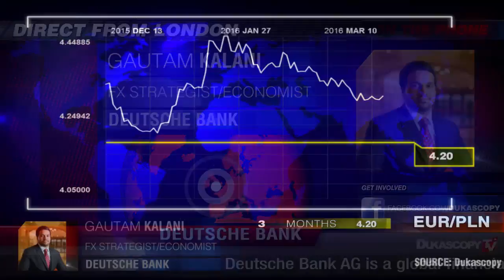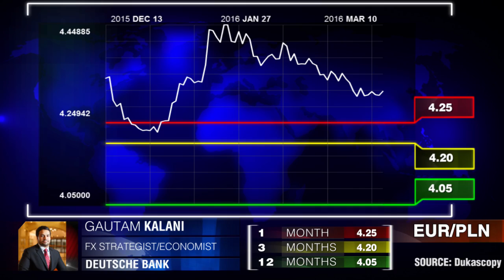Сильная позиция PLN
Центробанк Польши удерживает процентную ставку неизменной на уровне 1.5%; инвесторы заинтересованы во вложении капитала в польские облигации. Гаутам Калани, Deutsche Bank.